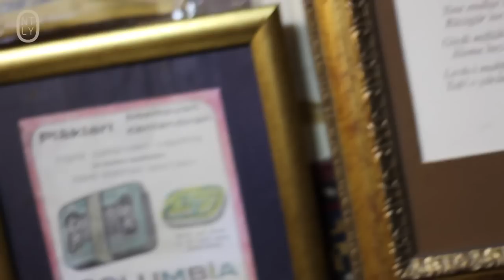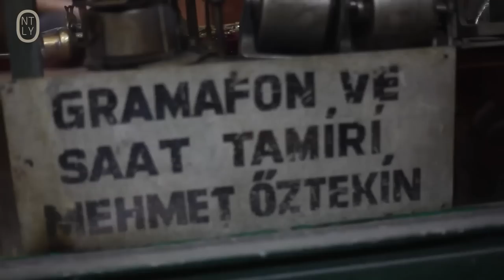Gramafon Baba | kapalıçarşı'da gramofon tamiri .. gramophone in grand bazaar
Gramofon Baba ile gramofon ve eski İstanbul üzerine hoş bir sohbet... Fonda gramofondan çıkan o eşsiz müzik kalitesiyle bugünün teknolojisinden, geçmiş zamanın özgünlüğüne uzanan konularla Gramofon Baba'nın misafiri oluyoruz.

Stories from a wise old gramophone repairer... Never would you imagine such an interesting depth of experience, but this is exactly what happened while filming this video. Not just the intricate history of the gramophone, Gramofon Baba speaks about the freedom of his past and how the technology of today has impacted our daily lives.